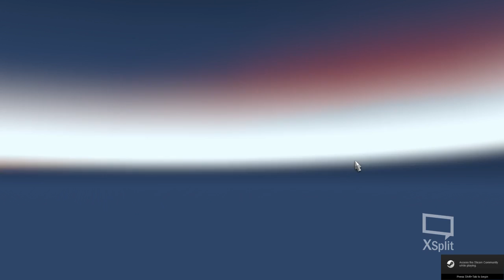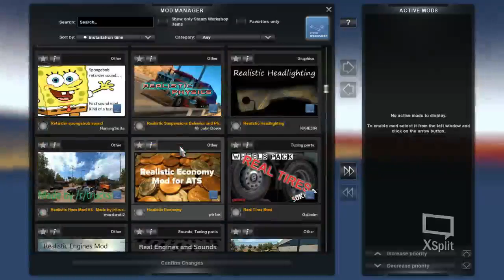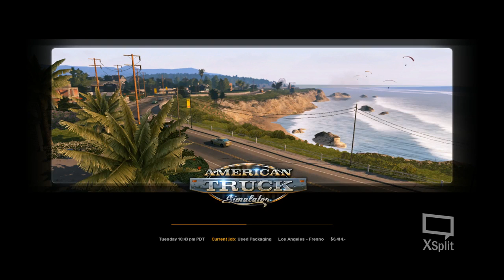just driving the night away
RELAXING drives